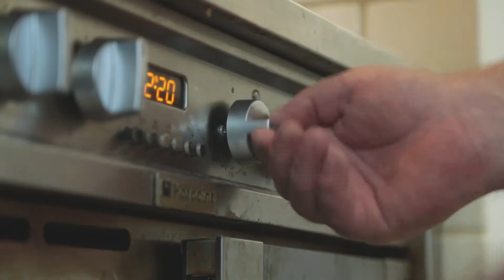NedBread - Making your bread...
It should take less than 5 minutes to make the bread, including clearing up. It's quicker, cheaper, tastier and healthier than buying a shop bought loaf.

Ingredients:
- NED Yeast
- Salt
- 450g/1lb STRONG white flour
- Jug of tepid water
- 175g/6oz STRONG Wholemeal flour (This is to feed NED)

Equipment:

- Measuring Scales
- Large Mixing Bowl
- Teaspoon
- 1kg/2.5lb Bread Tin
- Butter/oil to grease tin

Method:

1. Add approx. 350g/12oz of our NED yeast into a large mixing bowl.
2. To that, add approx. 450g/16oz strong white flour, 1.5 teaspoons of salt and 350g/12floz water.
3.Thoroughly stir the mixture for 60 seconds.
4. Grease the bread tin with butter and scrape the mixture into the tin.
5. Leave for 4/5 hours, then put the tin into the oven. (200℃ - Fan Oven, 210℃ - Conventional Oven, Gas Mark 6) Do not preheat the oven.
6. Cook for 55 minutes and then pop it out of the tin and leave to cool on a cooling rack.